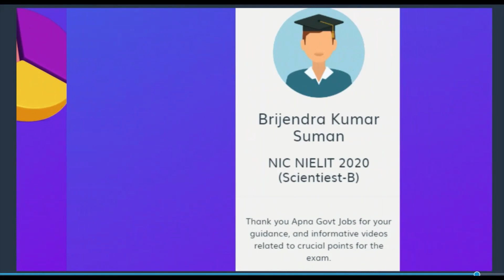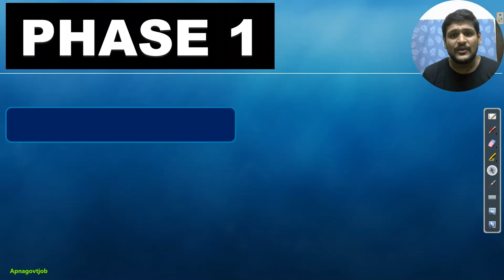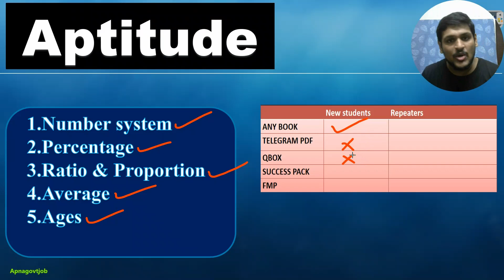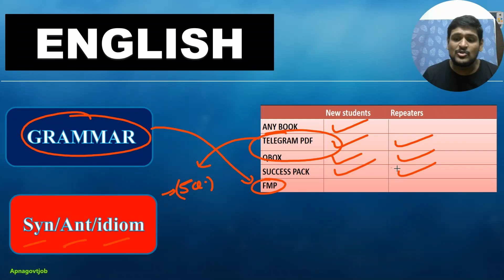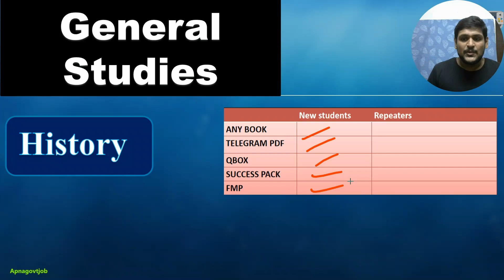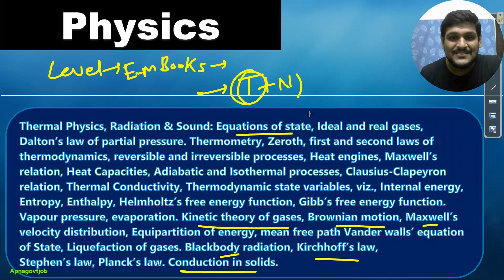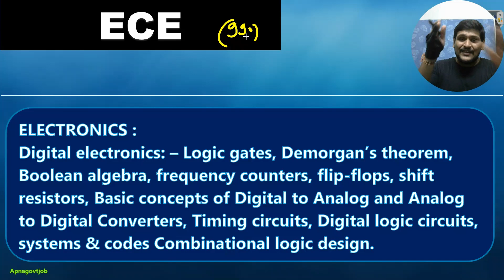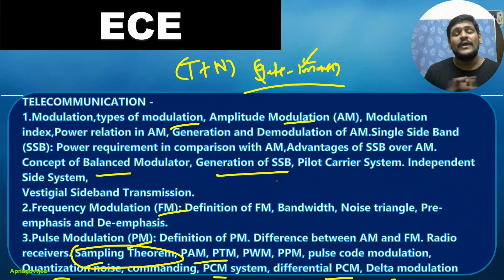SSC IMD EXAM PREPARATION STRATEGY (2022) | EXPECTED EXAM DATE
Timestamp -
0:00 - Inspiration
3:57 - Main video (intro)
4:13 - IMD EXAM PATTERN
4:53 - EXPECTED EXAM DATE
5:45 - ABOUT PHASE WISE PREPARATION STRATEGY
8:18 - NONTECH PREPARATION STRATEGY
23:29 - ABOUT TECH STRATEGY
24:28 - PHYSICS PREPARATION STRATEGY
28:43 - CSE-IT PREPARATION STRATEGY
33:19 - ECE PREPARATION STRATEGY
                                      - Important Updates
                                      - Current affairs
- much more.